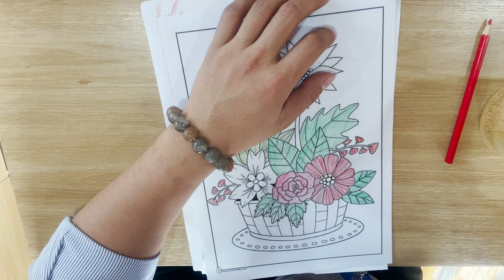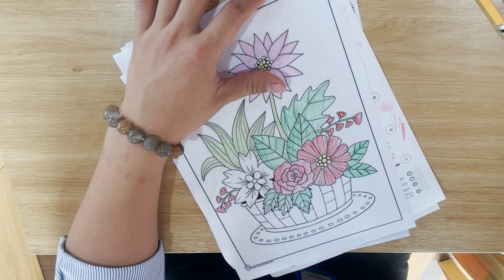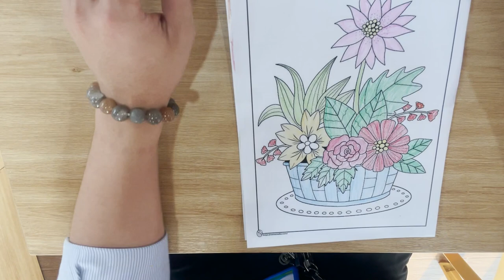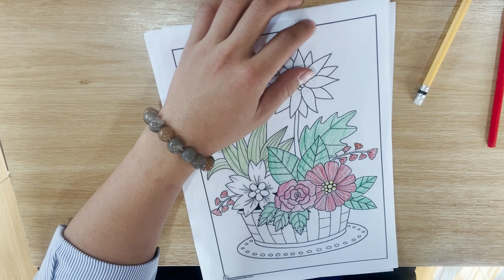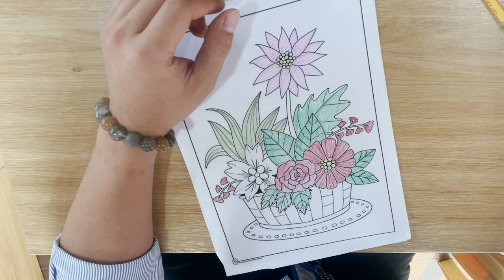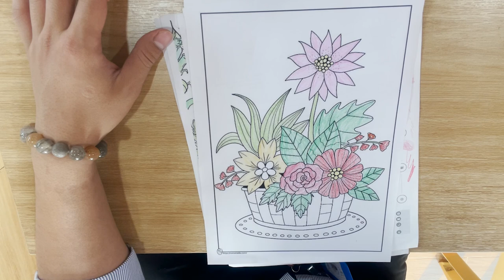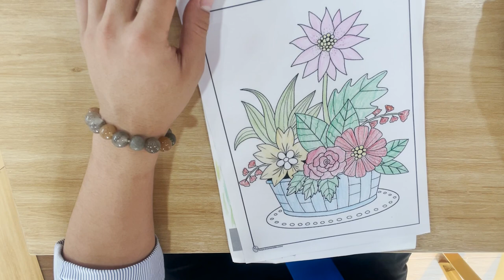A flower Pot Coloring Picture 🌱 Simple Flower Pot Coloring || Tô Màu Chậu Hoa Siêu Đẹp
In this video, I show you how to color a flower pot using crayon step by step for beginners.
Xin chào, cám ơn mọi người đã ghé thăm kênh Tô Màu Relax
Tô Màu Relax là kênh tạo video giải trí với chủ đề vẽ bình yên tô màu hạnh phúc, mang đến sự vui vẻ và giải xì trét cho mọi người sau những giờ làm việc căng thẳng.